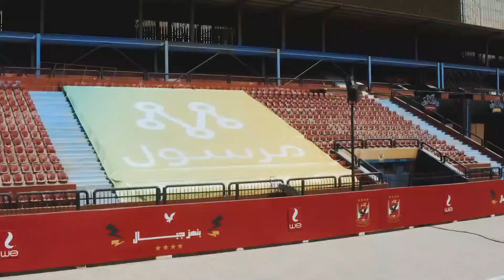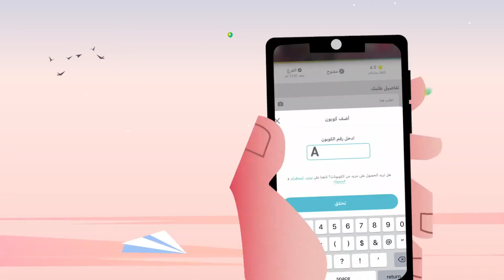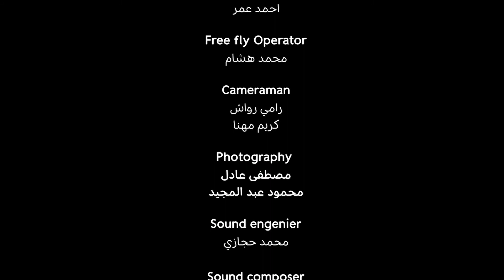رامي ربيعة مع مرسول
الكابتن رامي ربيعة الخلوق نجم النادي الاهلي